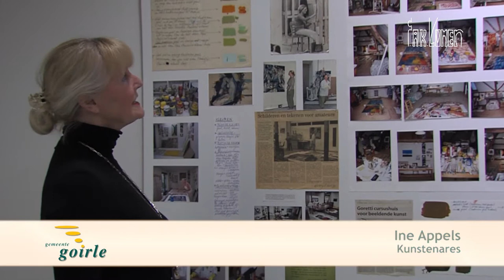Opening expositie "Dynamische sporen" van Ine Appels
Op vrijdag 21 maart 2014 opende de Goirlese wethouder voor cultuur Sjaak Sperber de expositie "Dynamische sporen" van kunstenares Ine Appels in de hal van het gemeentehuis van Goirle. Deze opening werd muzikaal omlijst door de violisten Frederique Ling en Bo van den Abbeelen met begeleiding van Taetske Strouken op piano.

Het werk van Ine is te omschrijven als een proces van handelingen, zonder een vooropgezet plan, waarbij verschillende technieken worden toegepast.

De expositie is nog te zien tot en met 25 april 2014 tijdens de reguliere openingstijden van het gemeentehuis.

Realisatie:
Geurt van Gils
Peter Freling
Frank van Gils